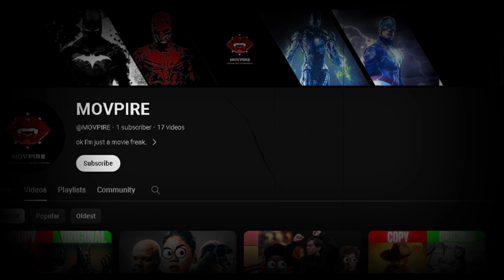10 things you"did'nt know about godzilla x kong | godzilla x kong the new empire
The second trailer for Godzilla x Kong: The New Empire is packed with major reveals about the Monsterverse's next Titan conflict. The first trailer for the upcoming sequel to Godzilla vs. Kong revealed quite a lot about their next adventure, including a preview of Godzilla's new pink transformation, a full look at the Monsterverse's Skar King, Kong's new weapon, and more. The second trailer, however, features even more teases of what's to come for the two titular Titans.

As its premise suggests, Godzilla and Kong's second movie together is shaping up to be a Monsterverse team-up of gigantic proportions. The two will be going up against a new Titan called the Skar King, who looks to be threatening humanity with "war." And if the second Godzilla x Kong trailer is any indication, Skar King won't be the only monster Godzilla and Kong will need to be concerned about. What's more, another Titan looks to be lurking in this movie, though this one may be an ally rather than an enemy.